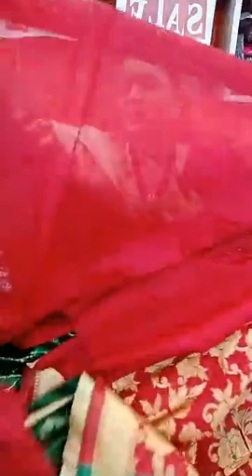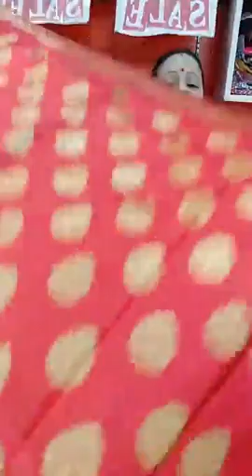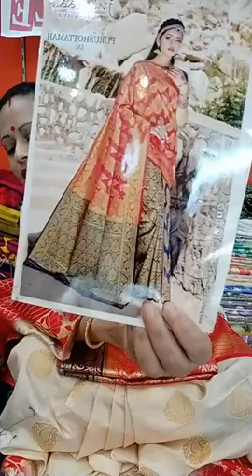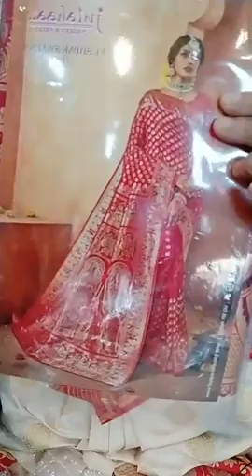Sarees, Indian Sarees, Bridal Sarees, Wedding Sarees, Lehenga Style Sarees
Maa Tara Collection Designer Kurti manufacturer and wholesaler in Kolkata, Hridaypur, Barasat,  Kurti, lehenga, gowns manufacturer and wholesaler in Kolkata Barasat, Pin 700127.Diamond Plaza 1st Floor, Hridaypur Station, Barasat, Kolkata, West Bengal.

Your Queries -
kurti manufacturer
kurti wholesale market
handloom kurti
handwork kurti
cotton kurti
siffon kurti
silk kurti
kurti wholesaler,
kurti dekhao,
online kurti,
kalamkari kurti,
Kurti vlog,
Saree kurti ,
Matara Saree,